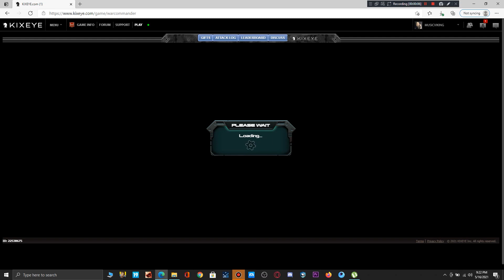[DC] BIGBOSS-SUPREME LETTING ACS KIDS TRY THEIR BEST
Chill fun has just begun ..